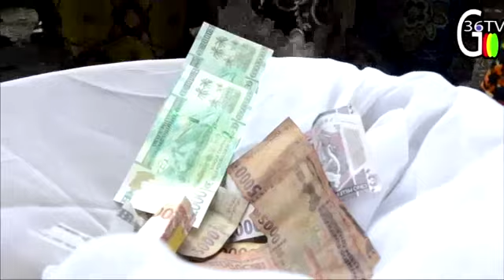MARIAGE VOL 1 DES KOUROUMANIKA 2020 (COYAH) CONTACT IZBEBY PRODUCTION SUR WHASTAPP